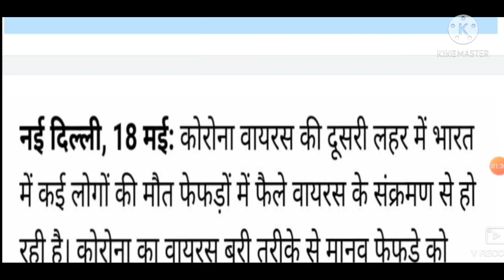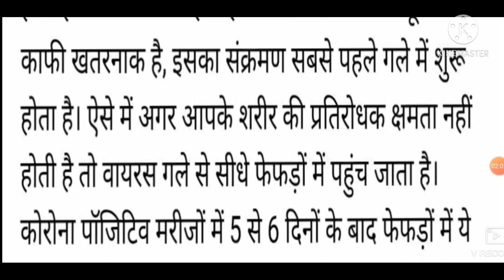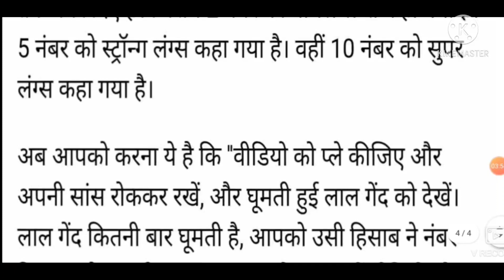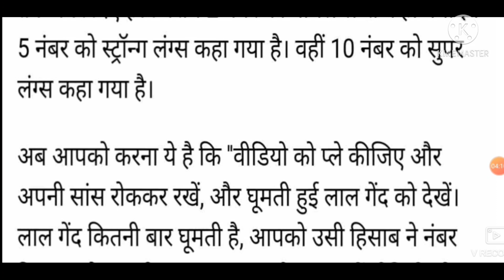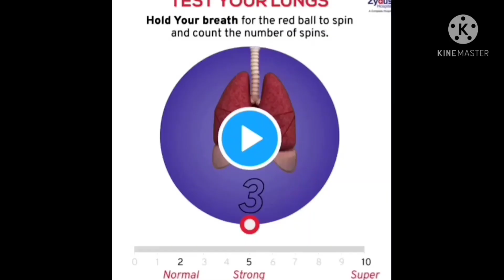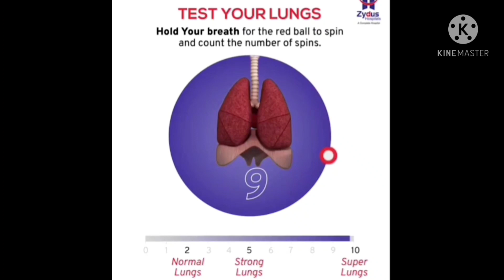कोरोना काल में कितने स्वस्थ और मजबूत है आपके फेफड़े,घर पर चेक करें जायड्स हॉस्पिटल के इस वीडियो से